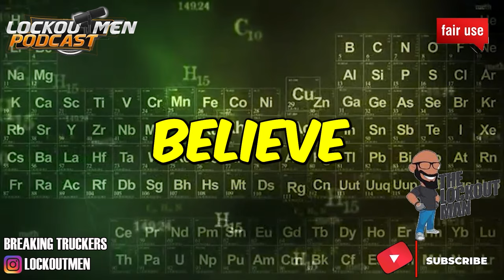THE TRUCK GROSSED 1M AT PRIME INC | STORY TIME | The Lockoutmen Podcast 🎙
In Today’s Episode: I MADE 1M AT PRIME INC
prime inc

🕐Time Stamps🕐
🎬 Credit: @Olesnapper   @fr8sk8r

If you enjoyed this video, please...